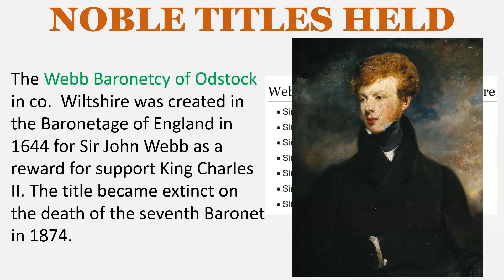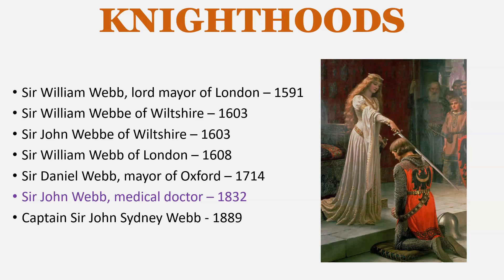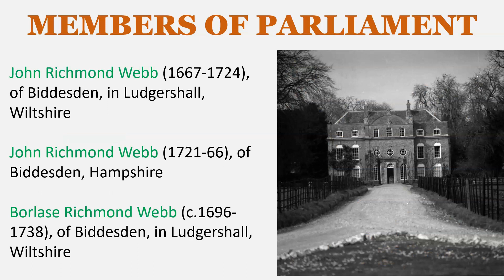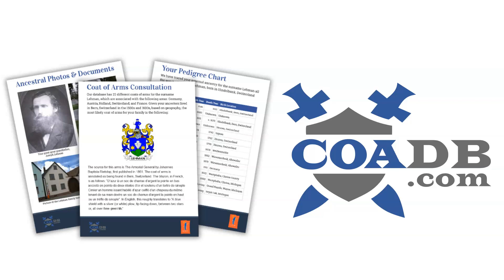Webb Surname History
SURNAME MEANING
An English occupational surname for a weaver, from the Old English word webba, meaning to weave

EARLY BEARERS
Alger Webba – England – c. 1100
Osbert Webbe – Suffolk – 1221
Adam le Webb – Essex – 1273
Elyas le Webbe – Buckinghamshire – 1273
Alice la Webbe – Colchester – 1327
Robert le Webb – Somerset – 1327

NOBLE TITLES
The Webb Baronetcy of Odstock in co.  Wiltshire was created in the Baronetage of England in 1644 for Sir John Webb as a reward for support King Charles II. The title became extinct on the death of the seventh Baronet in 1874.

KNIGHTHOODS
Sir William Webb, lord mayor of London – 1591
Sir William Webbe of Wiltshire – 1603
Sir John Webbe of Wiltshire – 1603
Sir William Webb of London – 1608
Sir Daniel Webb, mayor of Oxford – 1714
Sir John Webb, medical doctor – 1832
Captain Sir John Sydney Webb - 1889

LANDED GENTRY
Webb of The Berrow, co. Worcestershire, England
Webb of Donnington Hall, co. Herefordshire, England
Webb of Newstead Abbey, co. Nottingham and Cawton, co. Yorkshire
Webb of Woodville, co. Tipperary, Ireland
Webb of Webbsborough, co. Kilkenny, Ireland
Webb of Kilmore, Nenagh, co. Tipperary and Knocktoran, Knocklong, co. Limerick, Ireland

NOTABLES
John Richmond Webb (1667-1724) served under the Duke of Marlborough and was one of his most successful generals. He was said, before he was wounded at Malplaquet, to be 'as Paris is handsome and as Hector brave'.

Alexander Stewart Webb (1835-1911) was a career United States Army officer and a Union general in the American Civil War who received the Medal of Honor for gallantry at the Battle of Gettysburg.

Thomas William Webb (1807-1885) was a British astronomer

Olive Rita Webb (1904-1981), was an English character actress, mainly in comedy roles

Richard Davis Webb (1805–1872) was an Irish publisher and abolitionist.

MEMBERS OF PARLIAMENT
John Webb (?1730-95), of Cote House, near, Bristol, Gloucester

John Richmond Webb (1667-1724), of Biddesden, in Ludgershall, Wiltshire

John Richmond Webb (1721-66), of Biddesden, Hampshire

Borlase Richmond Webb (c.1696-1738), of Biddesden, in Ludgershall, Wiltshire

WEBBE, Thomas (d. by 1566), of Hereford

WEBB, alias Richmond, Thomas (c.1664-1731), of the Middle Temple and Rodbourne Cheney, Wilts

WEBB, Edmund (c.1639-1705), of Rodbourne Cheney and Fifield, Wilts

WEBB, Philip Carteret (?1700-70), of Busbridge, Surr

WEBB, Edward (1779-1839), of Adwell, nr. Tetsworth, Glos. and 181 Piccadilly, Mdx

WEBB, Edward (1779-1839), of Stoke Bishop, nr. Bristol, Glos

WEBBE, William (d.1585), of Salisbury, Wilts.; later of Motcombe, Dorset

WEBBE, John (c.1532-71), of Salisbury and Odstock, Wilts.

WEBBE, Anthony (d.?1578), of St. Andrew's, Canterbury and Fordwich, Kent

WEBB, Nathaniel (1725-86), of Taunton, Som.

WEBB, Robert (c.1719-65), of Taunton, Som. and Marylebone, Mdx.

WEBBE, John (by 1516-56/57), of London and Faversham, Kent.

WEBBE, William II (by 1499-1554), of Salisbury, Wilts.

WEBBE, George (by 1509-56), of Canterbury, Kent

WEBBE, alias KELLOWE, William (by 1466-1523), of Salisbury, Wilts

WEBBE, William I (by 1508-c.47), of Huntingdon.

WEBBE, William III, of Warwick Castle, Warws.

WEBBE, James (by 1528-57), of Devizes, Wilts.

EARLY SETTLERS
Christopher Webb - Massachusetts – 1628
Richard Webb - Massachusetts – 1630
Elizabeth Webb - Massachusetts – 1630
Richard Webb – Newfoundland – 1677
Hannah Webb – Virginia – 1714
Humphry Webb – Virginia – 1731